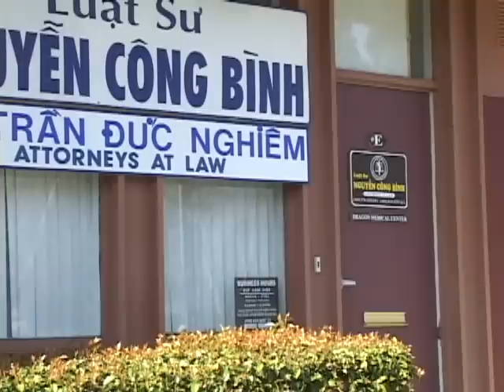Luat Su Nguyen Cong Binh